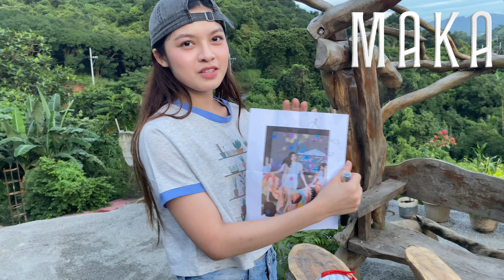MAKA Girls, iba't iba ang naging reaksyon sa kanilang throwback pictures!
May naluha, may natawa at may mga napa-remnisce sa kanilang mga lumang picture!